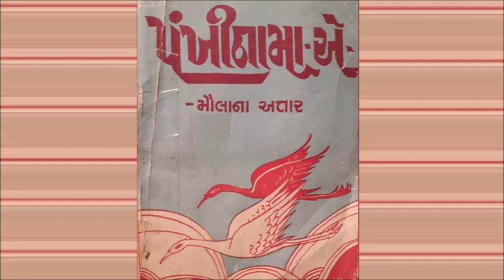પંખી નામા-એ-ફરીદુદ્દીન અત્તર - Pankhinaama - મંતીક અલ-તૈર (Gujarati Podcast)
The Conference of the Birds (منطق الطیر‎)  is a Persian poem by Sufi poet Fariduddin Attar, commonly known as Attar of Nishapur. The title is taken directly from the Qur’an, 27:16, where Prophet Solomon and Prophet David are said to have been taught the language, or speech, of the birds.